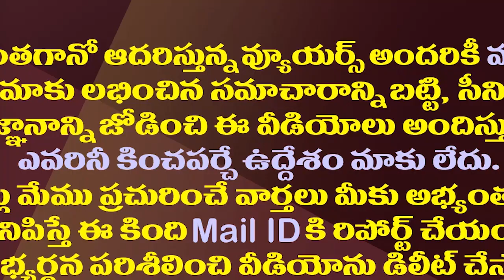మోడీ మావాడే..కాదు మావాడే..వైసీపీ బీజేపీ పోటాపోటీ| BJP YSRCP Claim Credit For PM Modi Visit To Vizag